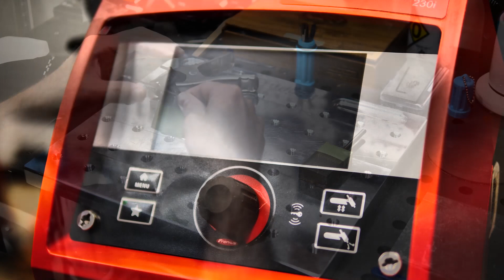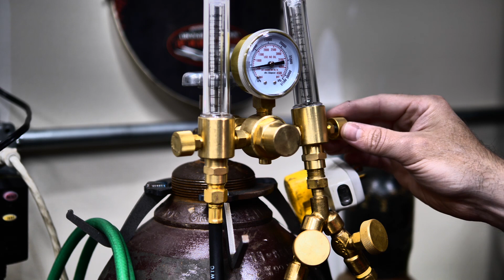Cup Repair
About a week ago I got an interesting call from a gentlemen needing a repair job welded.  When asked what is the part needing repaired I was surprised to hear that it was a stainless measuring cup.  This cup was a very special item to a good friend's wife who had passed.  This cup was her favorite item to use and he had dropped it breaking off the handle.  This changed the job for me completely.  Sometimes it's not just a weld repair but saving many memories for someone.  Life is short but memories can live on forever even in just One Cup.